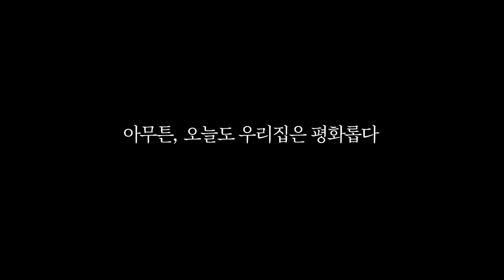아빠의 초능력이 나오는 순간 [홈캠관찰]